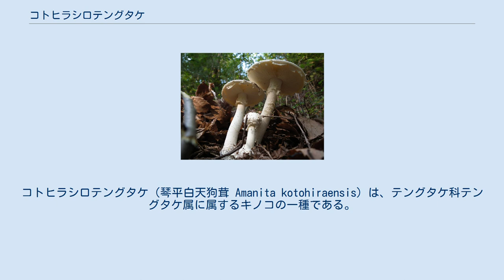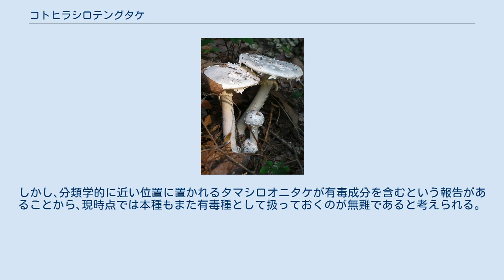コトヒラシロテングタケ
コトヒラシロテングタケ（琴平白天狗茸 Amanita kotohiraensis）は、テングタケ科テングタケ属に属するキノコの一種である。
 かさの裏面 かさは半球形からほぼ平らに開き、径6-10cm程度、湿った時にはやや粘性を帯びるが乾きやすく、乾くと絹糸のような光沢をあらわし、ほぼ白色の地に同色の外被膜の破片（平たいかさぶた状で比較的薄く、不規則な多角形をなす）が散在し、周縁部には条溝を生じない。
肉は薄くて白色を呈し、傷つけても変色することはなく、ほとんど無味であるが、カルキに似た不快な刺激臭がある。
水酸化カリウムを滴下しても、呈色反応は示さない。
 ひだはやや密で柄に離生し、比較的幅狭くてクリーム色を呈し、縁はいくぶん粉状をなす。
柄は長さ10－14cm、径1-1.8cm、なかほどより上に比較的脱落しやすく白いつば（薄くてもろく、綿くず状膜質で、上面には放射状に配列した微細な条溝をあらわす）を備え、つばより下の表面は消え去りやすい綿くず状の付着物をこうむり、基部は急に膨らんでやや球状となり、膨大部の縁には白色の粒状物（外被膜の破片）を着けることがあり、中空である。
 胞子紋は純白色を呈する。
胞子は広楕円形～やや長い楕円形で無色・薄壁、内部に一個の油滴を含み、ヨウ素溶液で淡青灰色に染まる（アミロイド性）。
ひだの縁およびつばの上面には、嚢状～円筒状でしばしば短く細い脚部を備えた無性細胞が存在する。
担子器の基部や菌糸の隔壁部には、通常はかすがい連結を有する。
また、外被膜の組織には、通常の菌糸のほかにソーセージ状～球嚢状に膨れた細胞が多数混在している。
 夏～秋、おもにブナ科の広葉樹（コナラ・スダジイ・ツブラジイ・マテバシイ・アラカシ・シラカシ・アカガシ・クリなど）の林、もしくはそれらに針葉樹が混じった林の地上に、孤生ないし散生する。
おそらく、樹木の細根から栄養を得る外生菌根菌のひとつであろうと推定されている。
 いまのところ日本および中国（江蘇省・安徽省・湖南省）からしか記録がないが、ブナ科の樹種が分布している地方であれば、上記以外の国からも将来は見出される可能性がある。
日本国内における分布域については、少なくとも本州では各地に普通に産するもののようである。
なお、本種のタイプ標本は香川県琴平町の琴平山で採集されたもので、和名および種小名も基準産地の名にちなんで与えられている。
 タマシロオニタケ（Amanita shpaerobulbosa Hongo）はひだが白色を呈し、つばが比較的長く残ること・かさの表面に散在する外被膜片が扁平なかさぶた状をなさず、尖った円錐状を呈すること・肉にはほとんど臭気を持たないことなどで区別されている。
また、北米東部のみから記録されているアマニタ・ミクロレピス（和名なし：Amanita microlepis Bas）は、コトヒラシロテングタケよりも胞子が大形で、かさがクリーム色～帯褐淡黄色を呈すること・ひだもより濃色（くすんだクリーム色～ベージュ色）であることや、つばが崩れにくく比較的長く残ることなどの点で異なる。
 本種が原因であると確定された中毒例はまだ知られていないが、食用になるか否かはまだ不明である。
しかし､分類学的に近い位置に置かれるタマシロオニタケが有毒成分を含むという報告があることから､現時点では本種もまた有毒種として扱っておくのが無難であると考えられる。